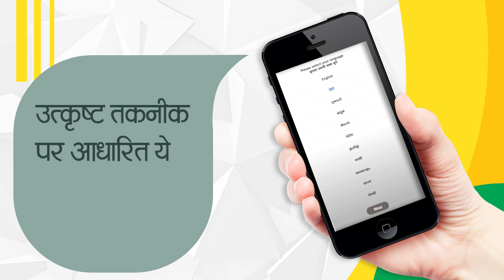Aarogya Setu is an important step in our fight against COVID-19.